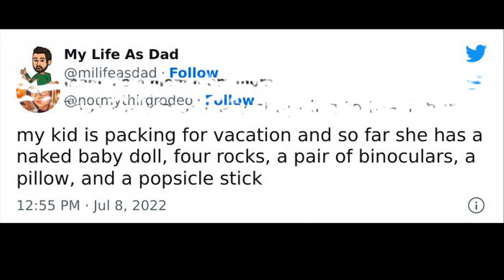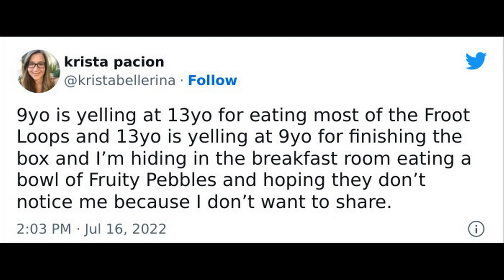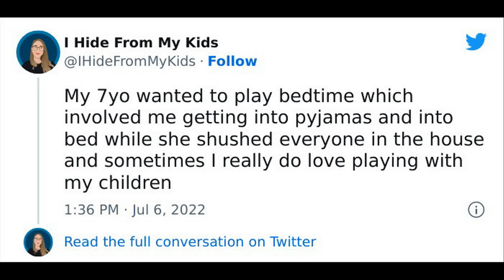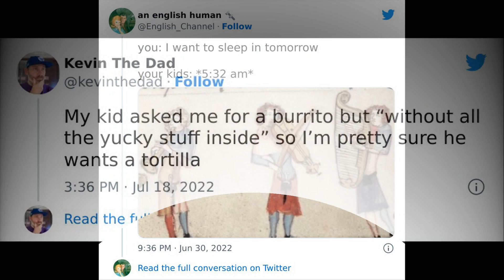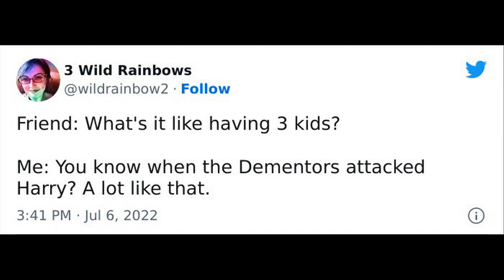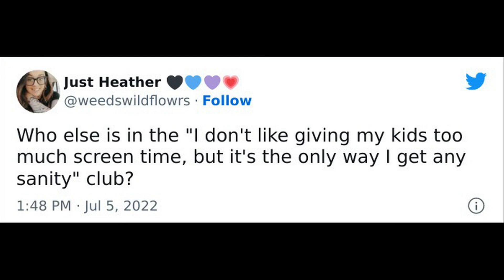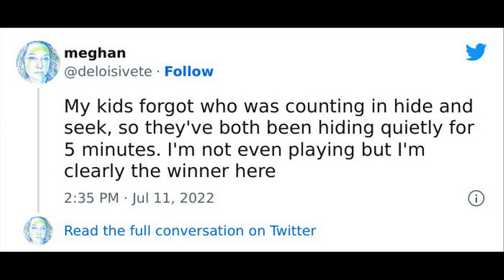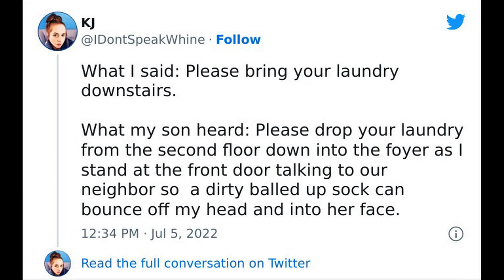Funniest Tweets From Parents This July